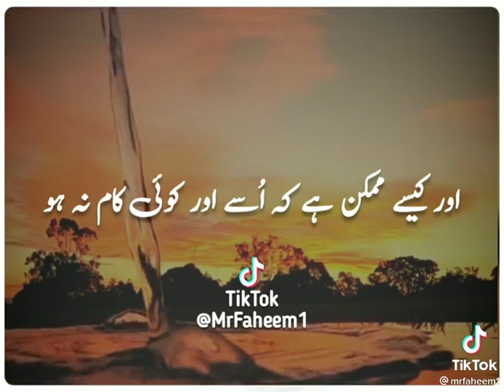New song status video latest news tiktok